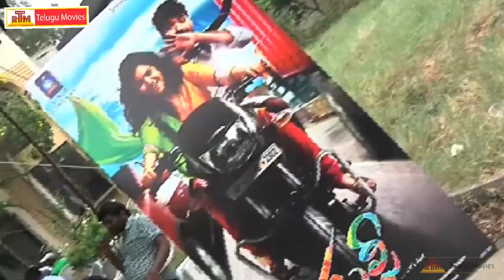Kulfi - Latest Telugu Movie Press Meet - Jai, Swati (HD)